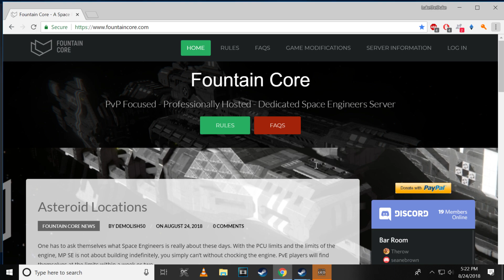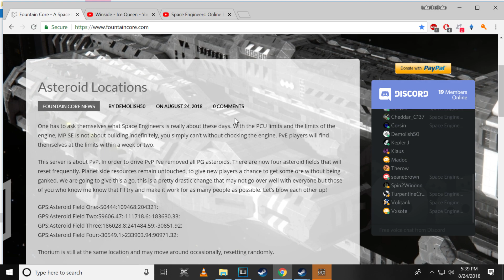Space Engineers: Online Public Survival HUGE SERVER UPDATE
A moment of silence for another one of Bear's drill ship's lost in the making of this video.

A big thanks to Demolish for making this all possible! Please support this magnificent server for yourself and also check out this new update! If you are a fan of PVP you will love this server.

Also thank's you to every member of our faction for making this video possible!

5. And possibly you! Talk to me about recruitment here!